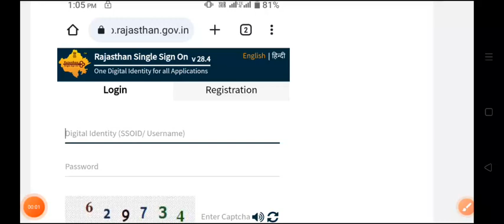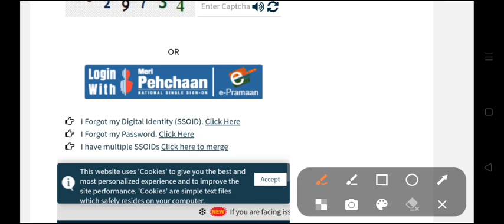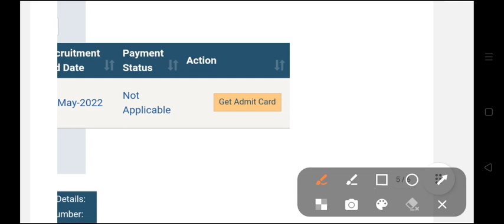rpsc 2nd grade admit card out | rpsc 2nd grade 30 July admit card जारी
RPSC 2nd Grade Current Affairs | राजीव गांधी शहरी ओलंपिक 2023 | 2nd Grade Latest News Today
RPSC 2nd Grade Current Affairs | Rajasthan Ki Yojnaye 2022 | 2nd Grade Paper | 2nd Grade Admit Card

2nd grade admit card
rpsc 2nd grade exam admit card 2023
2nd grade ke admit card Kab aayenge
Rajasthan mein vartman mein kaun kya hai October 2022
Rajasthan mein vartman mein kaun kya hai November 2022
Rajasthan 2nd grade exam 2023 Exam Current Affairs
RPSC 2nd Grade Exam Current Affairs

All the Information which i shown in the video like, email address, registration id, user id, any password, sign-in credentials, name, father name, mothers name, home address like correspondence/persent address or permanent address, contact number/ telephone number, educational qualification details, any ID, photo, signature, documents, passport number, pan number, aadhar number, medical records, bank account information etc are fake/dummy, which means all the above mention details which i show in some of our video's is not belong to any individual, living or dead person of this world, All the information is fake/imaginary/dummy for educational purpose to explian viewers that where what you have to fill, team youtube if the information does violation of harassment policy then i am ( Sumesh Godara ) the fuly responsible for it but as i mention all the information does not belong to any real humman all details are fake just to teach people. Thanks